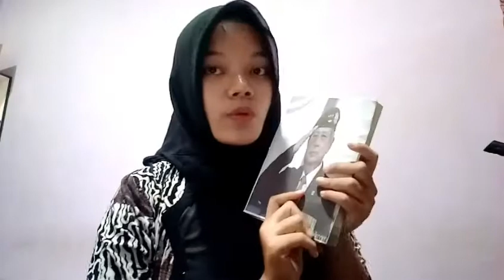HOW TO SPEAKS LOUDLY??!! Final Exam Speaking for GC 2019/2020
Final Test 1st Semestre of Speaking for General Comunication Class Mrs. Yogi, University of Pekalongan.
1. Self introducing
2. Description of People
3. Description of Object
4. Description of Place
Finally, i make this video to fulfil the final exam in Mrs. Yogi's class.  I hope i get best result for this, best score in my 1st semestre and useful for my bright future.. Thanks a lot Ma'am, my friends, my family, all the person who's supporting me until now. Good bye 1st semestre and See you on 2nd semestre.❤😜😝😋